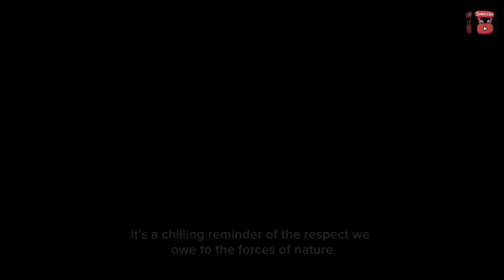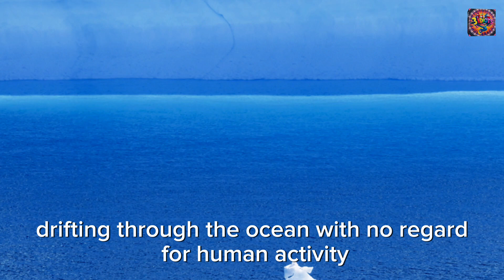Most Dangerous Icebergs: Chilling Tales from the Deep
Top 10 Most Dangerous Icebergs Ever Recorded! (Titanic-Level Threats)

🌊 Icebergs are some of the most dangerous natural giants on Earth! From the infamous iceberg that sank the Titanic to modern-day mega-icebergs threatening global shipping and climate stability, these frozen behemoths pose real risks. In this video, we explore the top 10 most dangerous icebergs in history, their impact, and why they are a growing concern.

📌 What You’ll Discover:
✅ The iceberg that took down the Titanic 🚢
✅ The world’s largest iceberg ever recorded
✅ How icebergs impact climate change and global sea levels
✅ Mega-icebergs that threaten ships and wildlife

📢 What do you think? Should we be worried about these ice giants?

Dangerous icebergs

Titanic iceberg

Biggest iceberg ever

Iceberg that sank the Titanic

Icebergs breaking off Antarctica

Giant icebergs floating in the ocean

Iceberg ship collision

Icebergs melting effects

Largest iceberg in the world